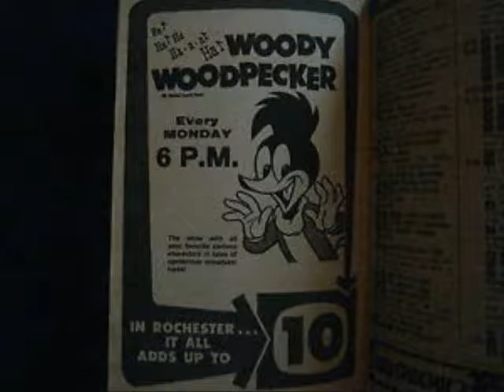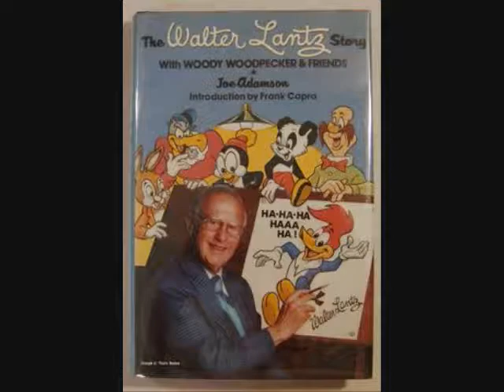Woody Woodpecker on JTGMtv